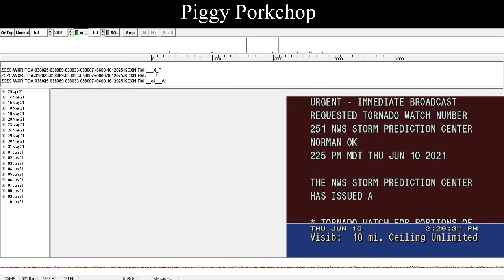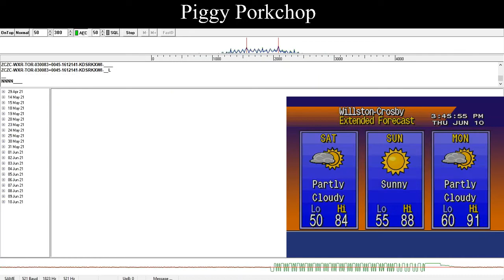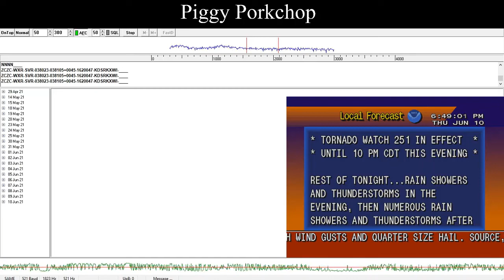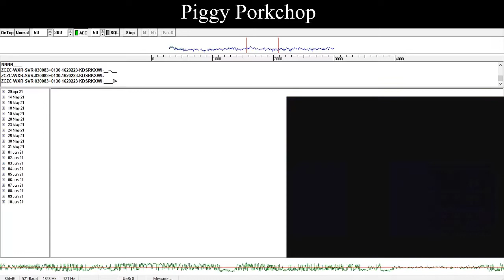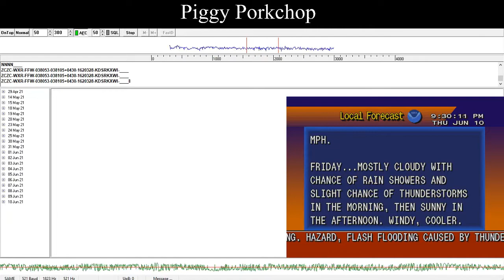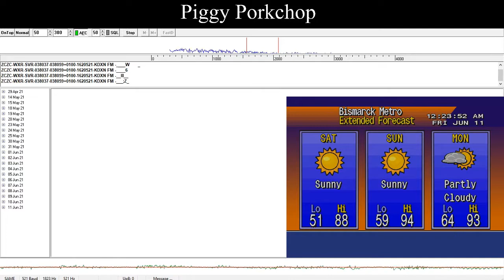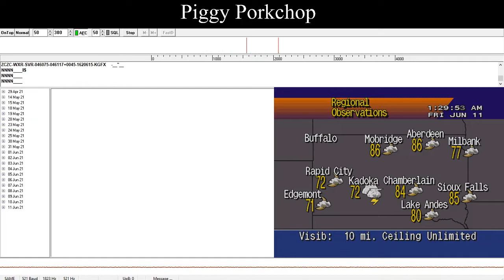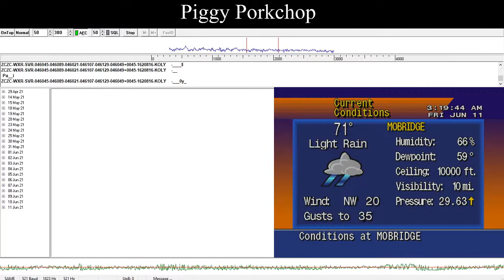EAS Timeline Montana, North Dakota and South Dakota Severe Weather Outbreak NOAA Weather Radio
I love North Dakota; it's just a shame it's full of North Dakotans.